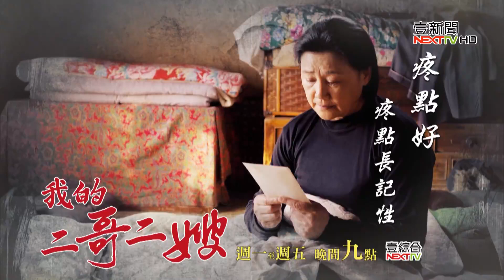花博「發現館」變危樓 外牆木片險砸機車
18日下午，一名騎士騎車經過台中后里花博森林園區「發現館」時，外牆木板突然被大風吹落，砸凹路邊反射鏡，險些砸傷騎士，場面相當驚險，相關單位雖在獲報後緊急到場處理，但距離花博結束已一段時間，不知為何場館遲遲未拆除。